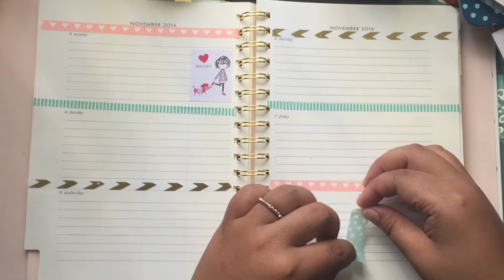Kate Spade Planner Decoration- Week 45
Week 45 in my Kate spade spiral polka dotted planner.